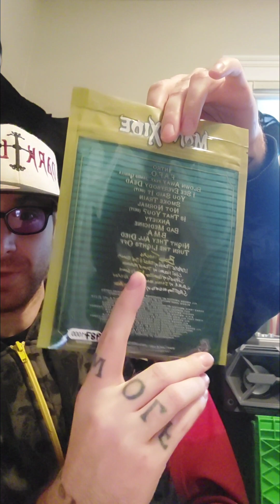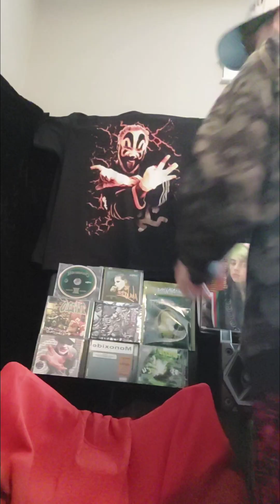Lotuswolfpodcast # 1 Introduction